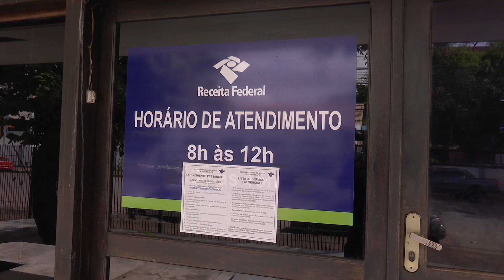Receita Federal alerta donos de veículos utilitários adquiridos com isenção de impostos da ALCMS